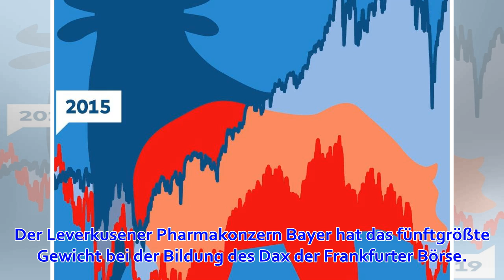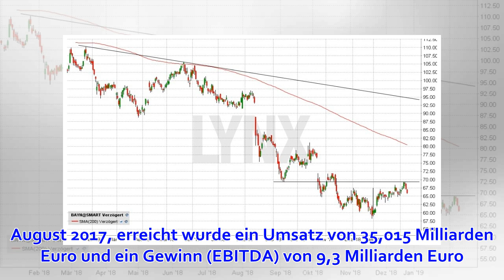Bayer-Aktie: Zweiter Tag in Folge Verluste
Stand: 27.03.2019 | Lesedauer: 2 Minuten Bayer-Aktie: Start mit leichtem Plus in den Handel - Bayer besser als Dax-Barometer Quelle: dpa-infocom GmbH Zum Dax-Mittelfeld gehört unter anderem die Aktie der Bayer AG mit minus 0,35 Prozent. Der Leverkusener Ph...